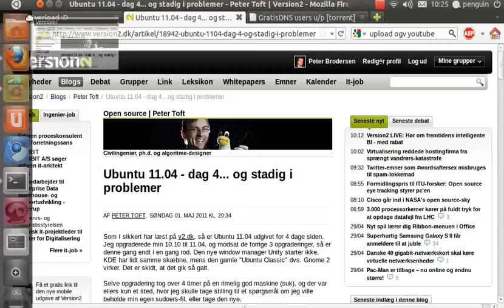Ubuntu 11.04 Natty Narwhal annoying left bar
The left bar in Ubuntu 11.04 is fortunately default hidden (giving more screen estate). However it tends to show up at strange times.

At the first half of the video I move the mouse up at the Ubuntu button top left. When the mouse gets closer to that button, the left bar peeks out for some reason.

At the second half of the video I move a tab in Firefox to the left. However when dragging the tab the left bar shows up, even though I'm not able to drop the tab over an application. Furthermore it blocks a drop area for the tab making it harder to rearrange and move a tab all the way to the left. When several tabs are open (and every tab is pretty small) it is extremely annoying